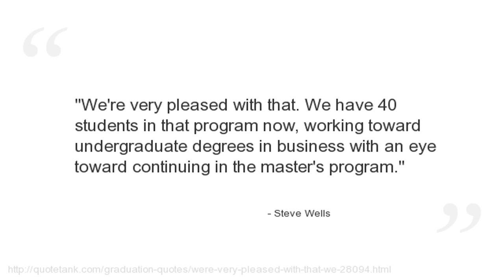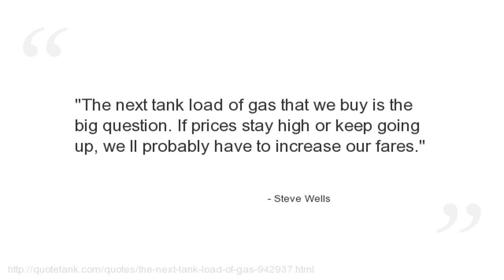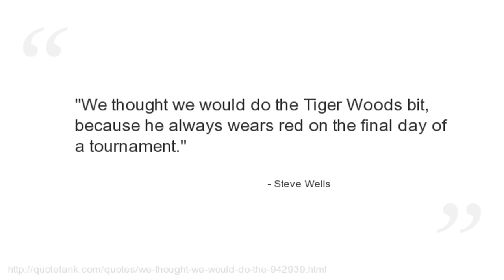Steve Wells Quotes